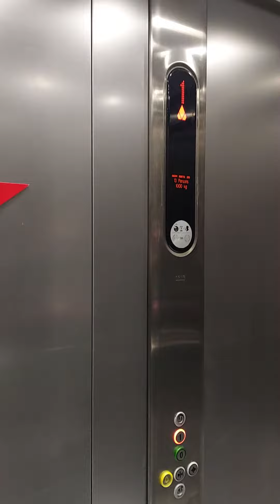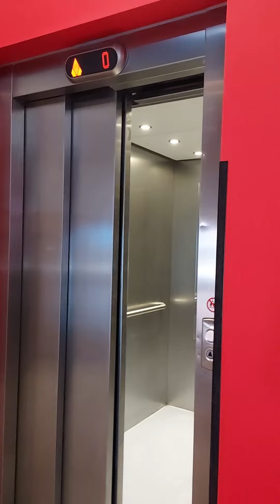AWESOME!! 2013 Kone Ecodisc Lift At Cineworld In Gloucester